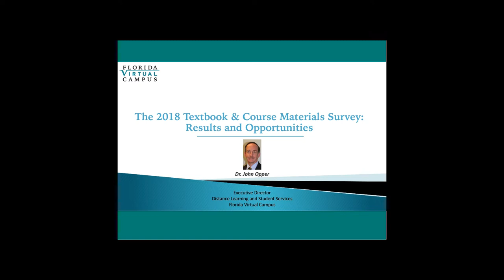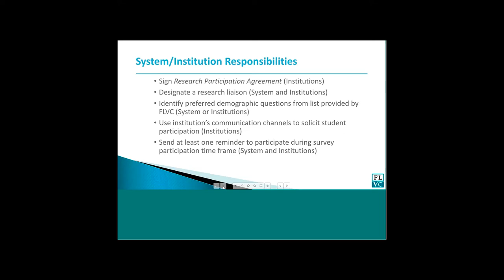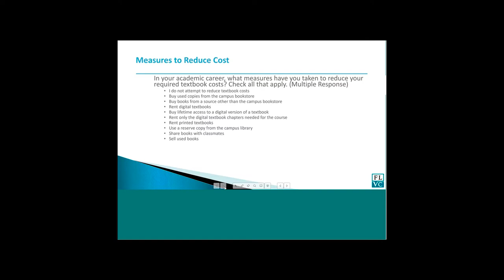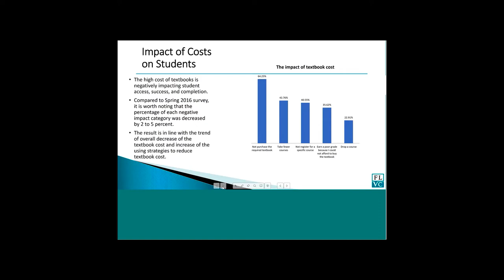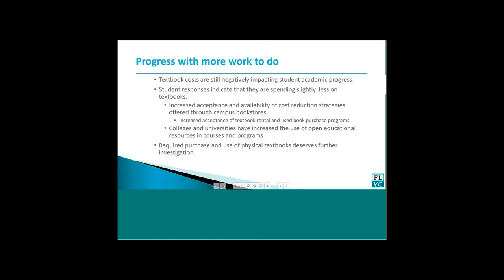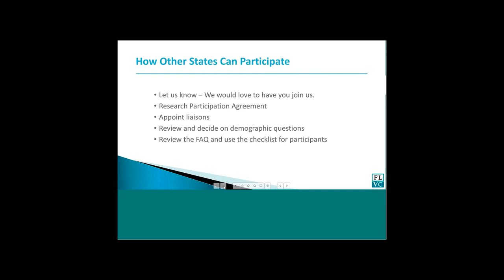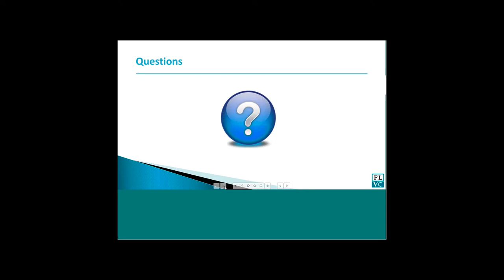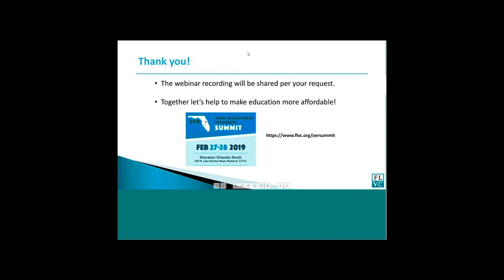2019 FLVC-IDN Webinar Recording: Textbook Survey by John Opper 01_23_2019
To better understand the significant impact that high textbook and course materials costs have on the public college and university students in the State of Florida, FLVC has conducted the textbook and course materials survey in 2012, 2016 and 2018. At this webinar, Dr. Opper shared the results and findings from the most recent survey conducted in 2018 with more than 21,000 Florida students participated in the survey. He also discussed the opportunities how the higher education institutions and FLVC can partner together on an effective, statewide approach to textbook and course materials affordability.